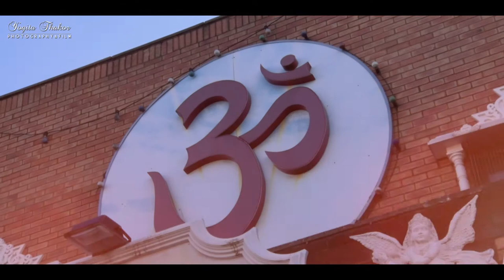Raksha & Bhavin | Gujarati Wedding | Highlights